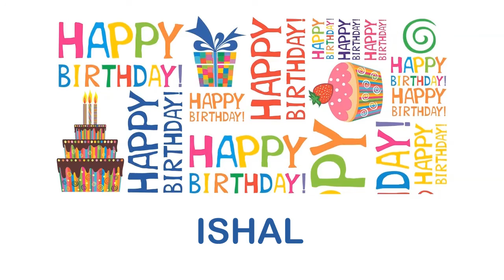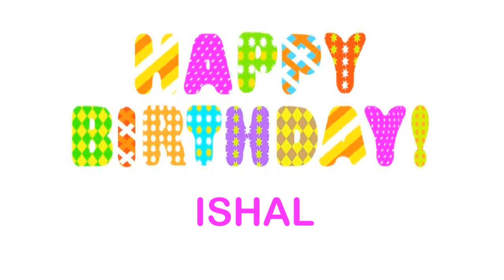Ishal wishes Mensajes